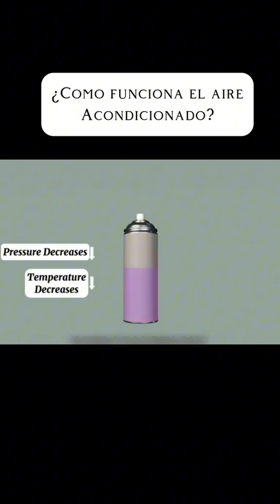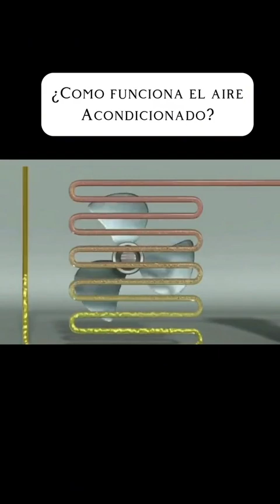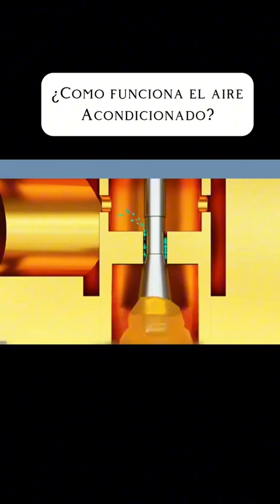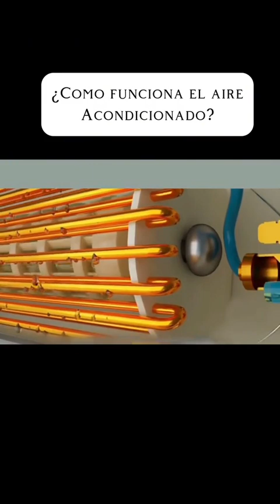Descubre como funciona el aire acondicionado